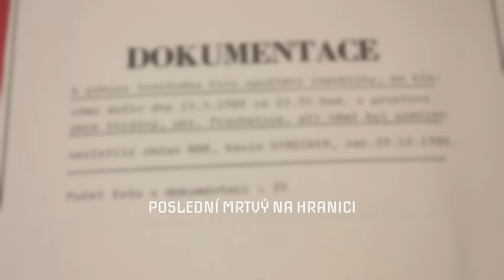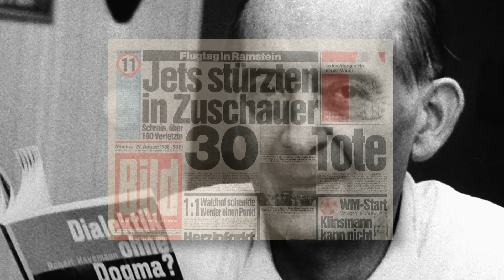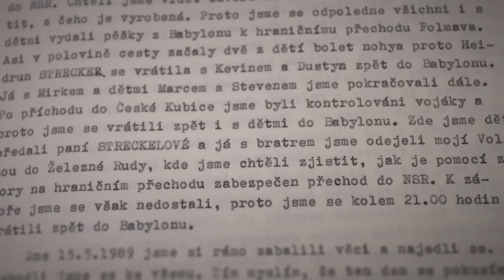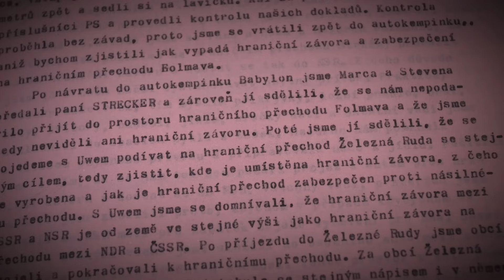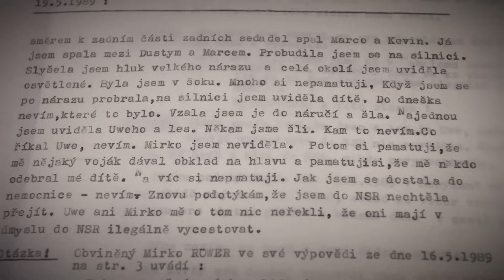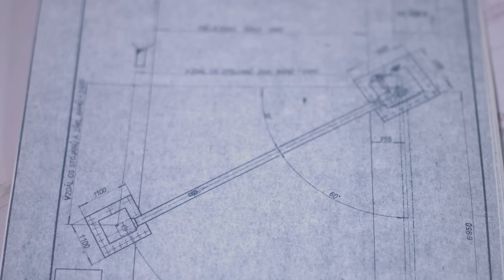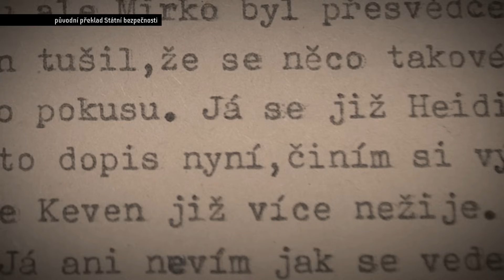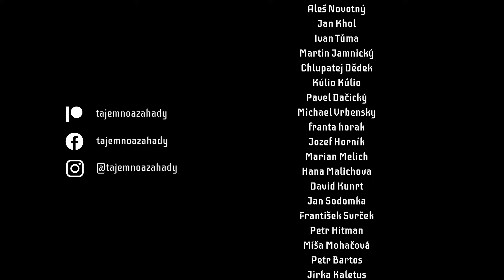Poslední mrtvý na hranici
Pozdě večer v polovině května 1989 míří k hraničnímu přechodu Strážný osobní automobil. Sedí v něm tři dospělí a čtyři děti. Jejich cíl je jediný. Prorazit závoru a dostat se do západního Německa...

💀 Použitá hudba:
Skladba Cinematic Symphony of Steel
interpreta Jimena Contreras

Skladba Cosmic Nightmares
interpreta Jimena Contreras

Skladba Poisoned Rose
interpreta Aakash Gandhi

Skladba Dance of the U-boat
interpreta Aakash Gandhi

Skladba Spirit of the Dead
interpreta Aakash Gandhi

Skladba Body of Water
interpreta TrackTribe

Skladba They Can Feel You
interpreta Hainbach

Skladba No.6 In My Dreams
interpreta Esther Abrami

💀 Použité zdroje:
Archiv bezpečnostních složek
Bundesarchiv